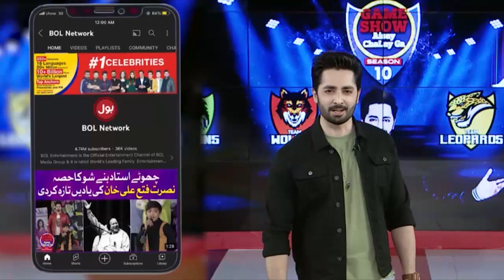Dart | Game Show Aisay Chalay Ga Season 13 | Danish Taimoor Show | Laraib Khalid